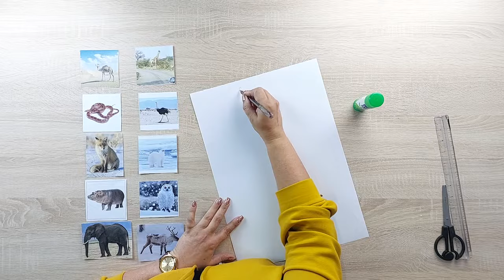Həyat Bilgisi 4-cü sinif. Dərs 26. Təbii zonalar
Yer kürəsinin müxtəlif hissələrində istilik və rütubətin qeyri-bərabər
şəkildə paylanması təbii zonaların yaranmasına səbəb olur.
Təbii zonaların torpaq və bitki örtüyü, heyvanlar aləmi birbirindən
kəskin şəkildə fərqlənir. Bitki və heyvanların qidalanması,
həyat tərzi də zonadakı iqlim şəraitindən asılıdır. Məsələn,
Arktika və Antarktida səhralarında temperatur çox aşağı olduğundan
burada bitki örtüyü azdır. Yayda buzdan azad olan ərazilərdə mamır,
şibyə və yosunlar yaranır. Bu zonanın heyvanları güclü külək və şaxtaya
uyğunlaşıblar. Antarktidanın əsas sakinləri ağ ayı, morj, suiti və pinqvinlərdir.
Tundrada isə yay çox qısa və soyuq olur. Qar yayda ərisə də, torpağın
donu açılmır və bitkilər zəif inkişaf edir. Tundrada şimal tülküsü, qütb bayquşu, ağ kəklik, şimal maralı yaşayır.
Soyuğa davamlı tayqa meşələri də təbii zonalardandır. Meşələrdə istilik və
rütubət kifayət qədər olduğundan bitkilərin əksəriyyəti həmişəyaşıldır. Burada
qonur ayı, canavar, vaşaq, sığın, su samuru, dələ, qunduz, sincab, tetraquşu,
ağacdələn, bayquş kimi heyvanlar yaşayır. Çöllər düzənlik və alçaq təpəliklərdən ibarətdir. Yay isti və quraqlıq keçir, ot örtüyü yaxşı inkişaf edir, taxıl bitkiləri geniş yayılır. Canavar, tülkü, dovşan, torağay, qartal çöl sakinləridir. Savannalarda quraqlıq və yağıntı mövsümləri bir-birini əvəz edir. Çöldən fərqli olaraq, savannada otlar çox hündür olur. Ən geniş yayılmış ağac baobabdır. Savannada otyeyən heyvanlar, begemot, zürafə, leopard, dəvəquşu, aslan çoxdur. Səhralarda isə temperatur yüksəkdir, rütubət çatışmır. Tikanlı kollar, kaktus kimi bitkilər, dəvə, ilan, kərtənkələ kimi heyvanlar üstünlük təşkil edir. Dünyanın ən böyük səhrası Afrikadadır.